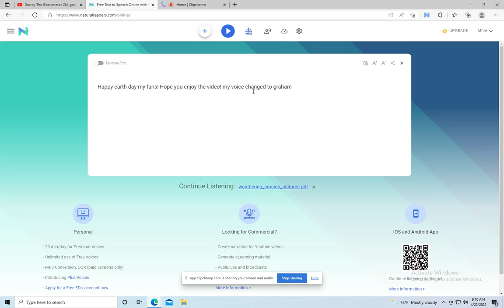Happy earth day!